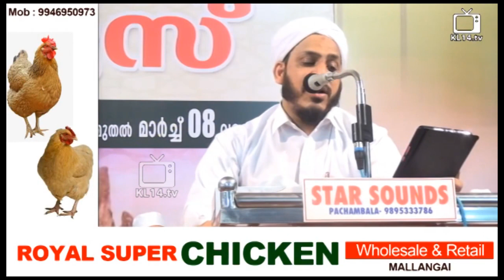മുത്ത് നബി (സ) | Malayalam Islamic Speech | Part 3 | Farooq Naeemi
Speaker: Farooq Naeemi
Program: Islamic Speech Malayalam
Place: Kerala